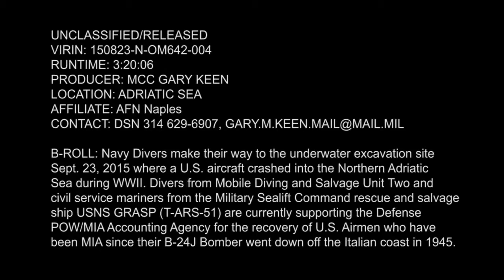Navy Divers underwater excavation Recover Fallen WW2 Aircraft Crashed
Navy Divers make their way to an underwater excavation site where a U.S. aircraft crashed into the Adriatic Sea during WWII.  Divers from Mobile Diving and Salvage Unit Two and civil service mariners from the Military Sealift Command rescue and salvage ship USNS Grasp (T-ARS 51) are currently supporting the Defense POW/MIA Accounting Agency for the recovery of U.S. Airmen who have been MIA since their B-24J bomber went down off the Italian coast in 1945.